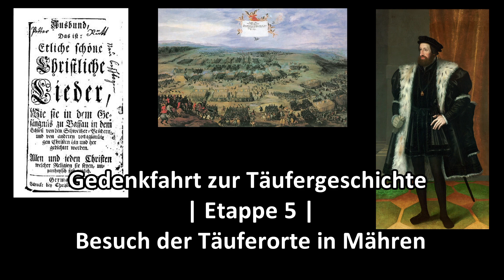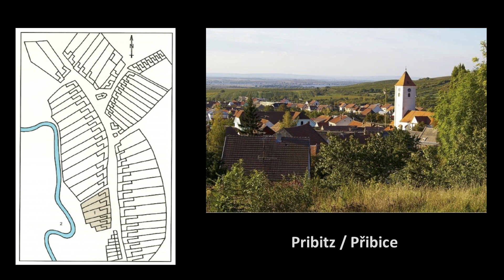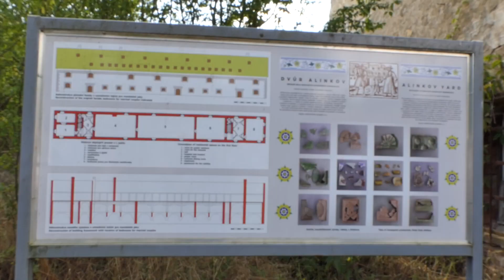Täuferorte in Mähren | Etappe 5 der Gedenkfahrt zur Täufergeschichte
In Mähren trafen die Täufer, die nach der einsetzenden Verfolgung fliehen mussten, auf andere Gruppen täuferisch gesinnter Christen. Neben dem wirtschaftlichen Erfolg vieler Hutterer-Ansiedelungen kam es auch bald zu inneren Streitigkeiten - und zu erneuten Wellen der Verfolgung durch die katholische Regierungsmacht.
Die Gedankfahrt zur Täufergeschichte, organisiert vom Weg der Versöhnung - Runder Tisch Österreich, besuchte in ihrer vorletzten Etappe jene Orte in Mähren, der heutigen Tschechei, die für Geschichte und Schicksal der Täufergemeinschaften besondere Bedeutung erlangten.